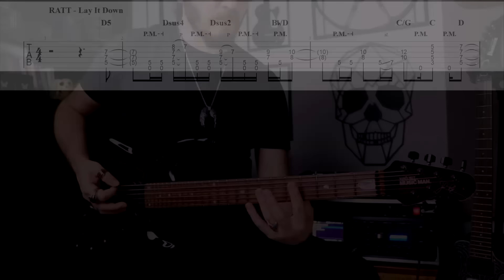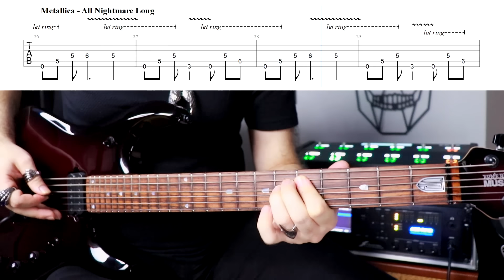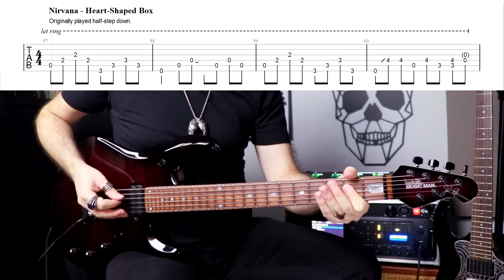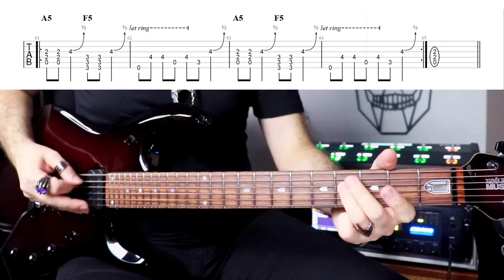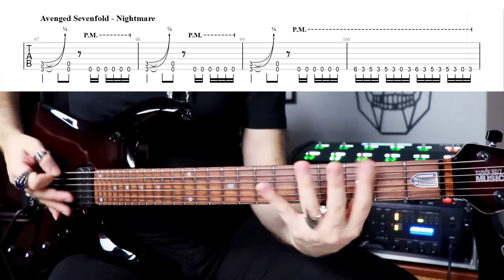20 Greatest DROP D Guitar Riffs | With Tab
Top 20 Drop D Tuning Guitar Riffs, Guitar Lesson

Thanks to my Patreons and Channel Members;

Patreons;
Hercules Zhang, Mark Hopper, Sonny, Lv Dave ,eugene shunGrimm Girls GolfFlorent Godard, Aurelien Choquet, Michael Ball, Matthias Wende, Curt Molander, Emrah Topbaş, Lola, ShoggothUnknown, Dakota HVAC, Michael Phoenix, David PHILIPPE

Channel Members;
Erhan İncetürk, Suna Ersoy, Tahsincan Karaca, Ömer Faruk GÜNER, Gökhan Tezcan

00:00 Tuning
00:13 01. Lay It Down
00:39 02. Hey Man, Nice Shot
01:03 03. Home
01:27 04. All Nightmare Long
01:45 05. Last Resort
02:02 06. New Born
02:16 07. Sonne
02:30 08. The Beautiful People
02:44 09. Heart-Shaped Box
03:16 10. Moby Dick
03:43 11. Everlong
03:56 12. Forty Six & 2
04:12 13. Killing In the Name
04:31 14. Nightmare
04:49 15. Pull Harder On The Strings Of Your Martyr
05:06 16. If You Can't Ride Two Horses At Once...
05:16 17. Unholy Confession
05:37 18. Laid to Rest
05:58 19. The Deceived
06:15 20. Danger: Wildman

06:42 Bonus: Cross Off
06:59 Thanks Subscribe

Main Guitar II: Charvel Pro-Mod DK24 HSH
Main Guitar III: Music Man JP6 (New Guitar:)
Other Guitars